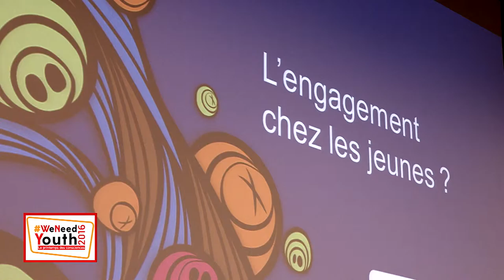We Need Youth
Retour en images sur We Need Youth, une rencontre entre la laïcité et la jeunesse qui s’est déroulée à Bruxelles les 18 et 19 mars. Discussions intergénérationnelles, débats philosophiques, activités théâtrales, sensibilisations aux combats laïques : le programme était riche. Et le CLAV nous en montre un aperçu via ce reportage.